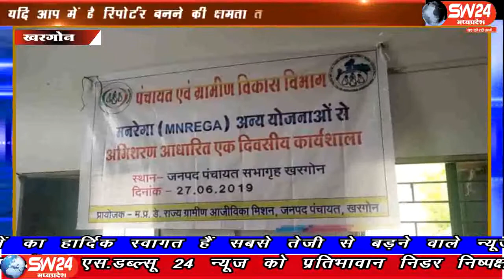sw24news khargone, 27.06.2019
खरगोन शहर के जनपद कार्यालय सभागृह में मध्यप्रदेश के राज्य ग्रामीण आजीविका मिशन द्वारा एक दिवसीय कार्यशाला का आयोजन किया गया। जिसमे पंचायत और ग्रामीण विकास विभाग ने मनरेगा सहित अन्य योजनाओ के संचालन को लेकर कार्यशाला में विचार विमर्श किया